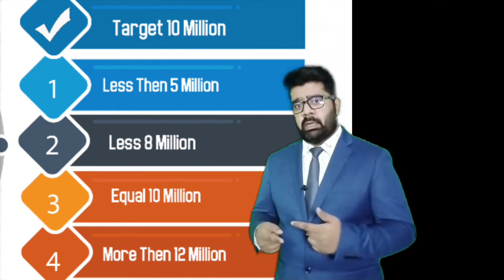Environment Of High Result | Naveed Ahmed